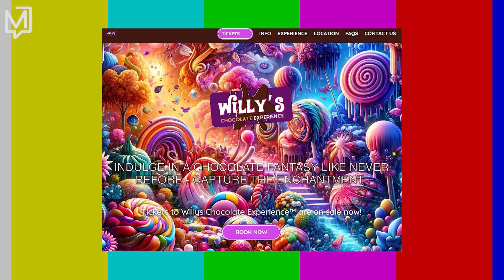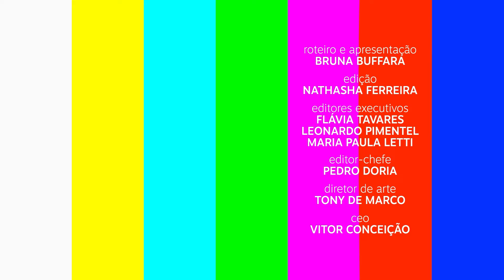Evento com ads feitos por IA acaba em polícia | Curadoria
Viu o evento de Glasgow? Uma fantástica fábrica de chocolate à la Willy Wonka, anunciada com imagens lindíssimas de mares de jujubas, túneis misteriosos e diversão em família. Nada era de verdade. As ilustrações, feitas por IA, enganaram um público todo que compareceu a um fiasco. Cenografia pífia, uma jujuba por criança e atores que não foram pagos. A Inteligência Artificial, quando usada com má-fé, é um problema não só para o entretenimento, mas para a democracia.

CURADORIA
Sexta, às 11h15, aqui no YouTube.
MEIO